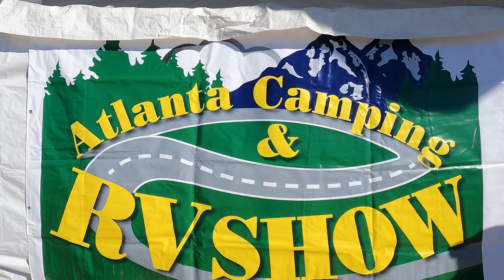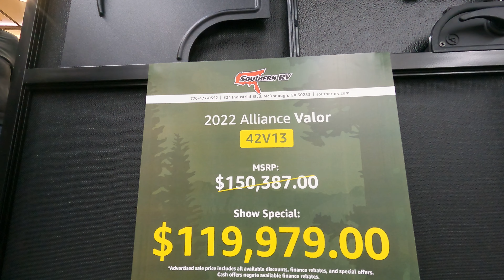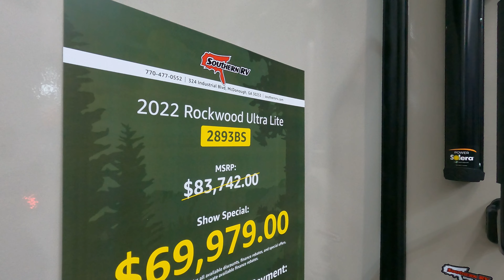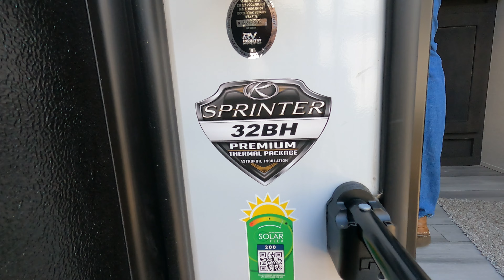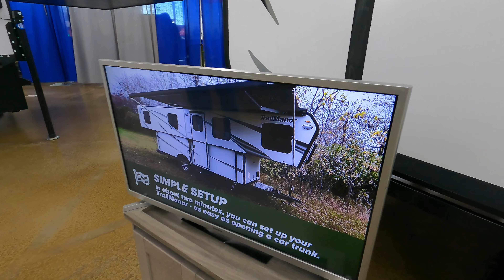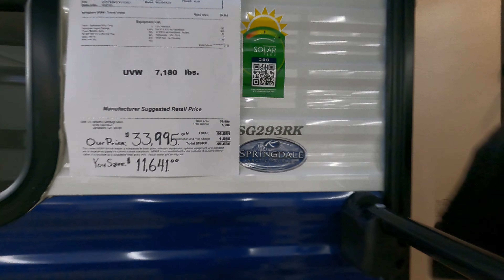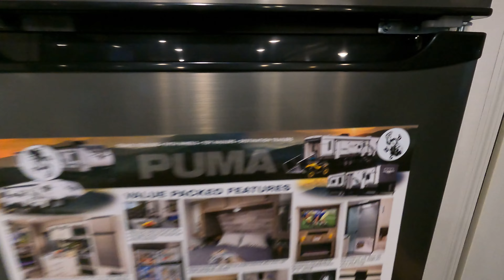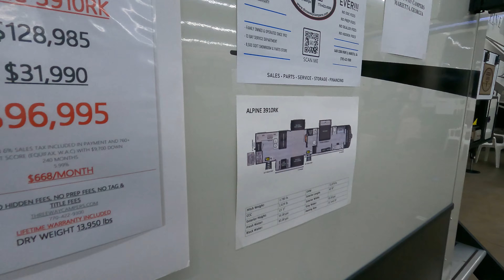Atlanta Camping & RV SHOW 2022! Our first RV show!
Our first RV show! great selection of campers! discovering new brands and styles!  Another great day in the camping community!